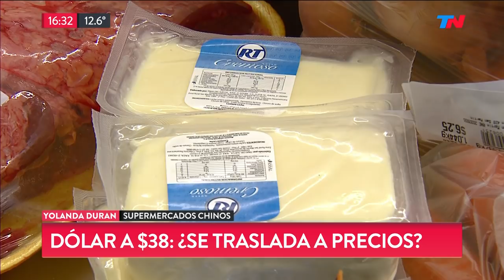Dólar a $38, se traslada a los precios?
Fragmento de "Metadata" emitido el Viernes 31 de Agosto de 2018.